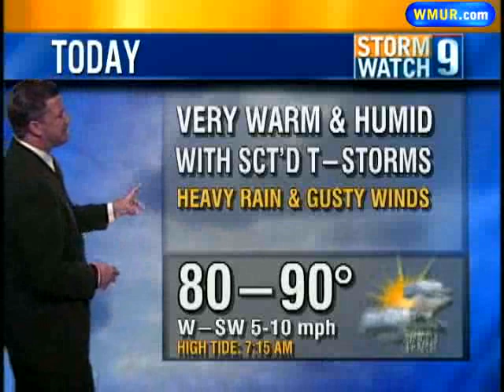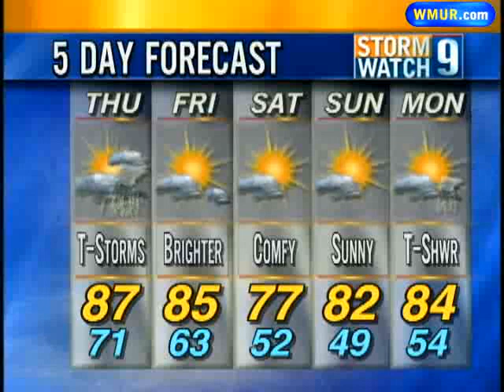Thursday Morning Forecast